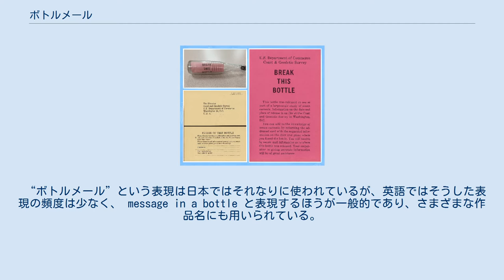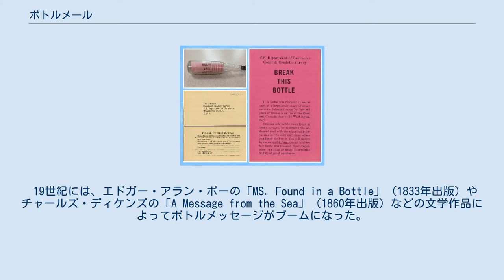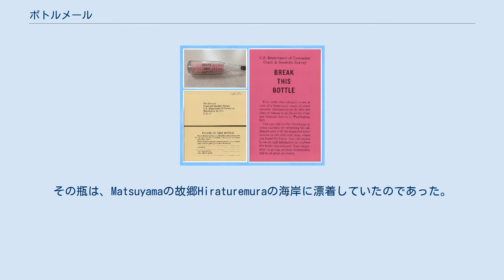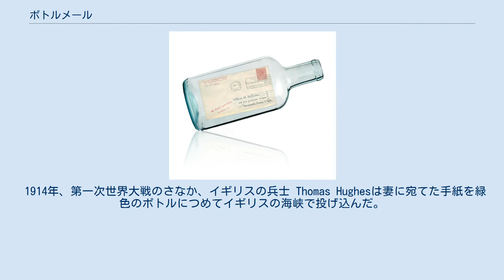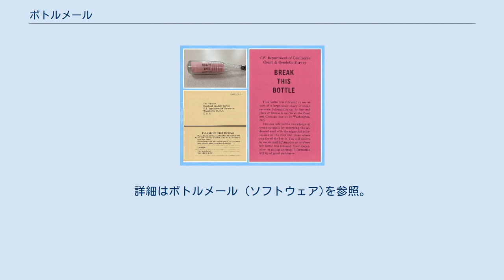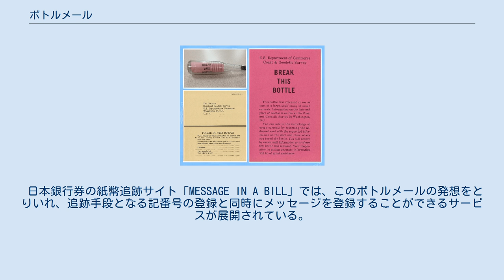ボトルメール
このボトルとその内容物（はがきと挿入物のサンプル）は、アメリカ国立測地測量局が1959年に流した海流の流れを調査する海流瓶で、2013年に見つかった。
 ボトルメールのイメージ（実際には書簡が剥き出しであり、宛先・切手付の封筒に入ってなどいない） ボトルメール（英: message in a bottle）とは、瓶に封じて海や川などに流された手紙のこと。
 “ボトルメール”という表現は日本ではそれなりに使われているが、英語ではそうした表現の頻度は少なく、 message in a bottle と表現するほうが一般的であり、さまざまな作品名にも用いられている。
（メッセージ・イン・ア・ボトルおよびen:Message in a bottle (disambiguation)も参照のこと。） イタリア語でも英語と類似した「messaggio in bottiglia」といった表現が好まれるが、フランス語では「bouteille à la mer」（「海中の瓶」といったような表現）のほうが好まれる。
 日本語では「瓶詰めの手紙」や「瓶入りの手紙」または「漂流ビン」などと表現することが多いが、特に定まった表現は無い。
 ボトルメッセージについては紀元前310年のギリシャの哲学者テオプラストスによる水流の研究まで遡る。
また西暦1177年ごろの日本の平家物語巻二には、卒塔婆流の段があり、親への元気の便りと望郷の思いを詩にした句や名などを記した卒塔婆を海に流した記述がある。
 16世紀、イングランドとアイルランドの女王エリザベス1世は、「Uncorker of Ocean Bottles（オーシャンボトルのコルク栓を抜く者）」という役職を創設し、それ以外の者が中を見た場合は機密（スパイの情報や艦隊の情報）に触れる可能性があるから死刑となる事があると宣言した。
 19世紀には、エドガー・アラン・ポーの「MS. Found in a Bottle」（1833年出版）やチャールズ・ディケンズの「A Message from the Sea」（1860年出版）などの文学作品によってボトルメッセージがブームになった。
 Start（en:Hurtigruten, 2011） 「ボトルメール」の最も古い記録として以下のような物語が紹介されることがある（ Robert Kraskeの "The Twelve Million Dollar Note: Strange but True Tales of Messages Found in Seagoing Bottles" (1977) による）が、真偽は不明である。
 1784年、日本人のMatsuyama Chunosukeと43人の仲間が太平洋諸島へ財宝探しに行こうと海にのりだしたが、嵐に遭い珊瑚礁に座礁し近くの島に避難せざるを得なくなった。
だが、その島で飲料水と充分な食糧を見つけることができず、そこで得られるココナッツや蟹だけを食べているうちに脱水症と飢餓で死亡者が出始めた。
そこでMatsuyamaは自分が死ぬ前に、自分たちの旅で起きたことをココナッツの木の断片に書き、それを瓶につめて海に流した。
およそ151年後の1935年、日本のワカメ採りの人がその瓶を見つけた。
その瓶は、Matsuyamaの故郷Hiraturemuraの海岸に漂着していたのであった。
 1876年以降、スコットランドの離島セント・キルダの人々は容器に手紙を入れて流しコミュニケーションをとるということを行っていたという。
 1914年、第一次世界大戦のさなか、イギリスの兵士 Thomas Hughesは妻に宛てた手紙を緑色のボトルにつめてイギリスの海峡で投げ込んだ。
彼は2日後、フランスにおける戦いのさなかに死亡した。
1999年、漁師のSteve Gowanがテムズ川でそれを拾い上げた。
（宛先の女性はすでに1979年に亡くなっていたが）その手紙は1999年、ニュージーランドに住んでいる、女性の娘に届けられた、というニュースが流れた。
 現代の日本では、子供たちに夢を与える等の目的で実際に手紙入りのボトルを海に流すイベントが開催されることがある。
このようなときに流される手紙には、誰かに送達されたことの確認を求めるために返信先が書かれていることが多い。
 ギネス世界記録に登録されている、回収された事のある最古のボトルメールは、1914年6月10...